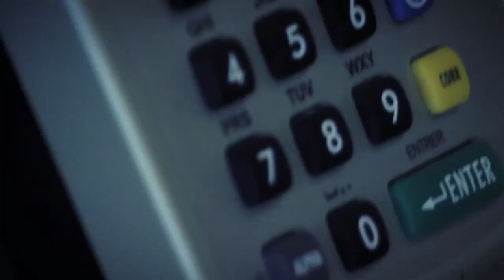Le service de la restauration, une formation offerte par le CFP Bel-Avenir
Découvrez la formation menant à un diplôme d'études professionnelles (DEP) en Service de la restauration du Centre de formation professionnelle Bel-Avenir de la Commission scolaire du Chemin-du-Roy à Trois-Rivières.